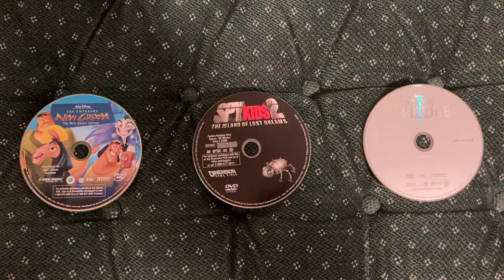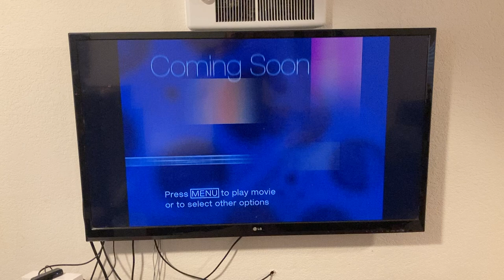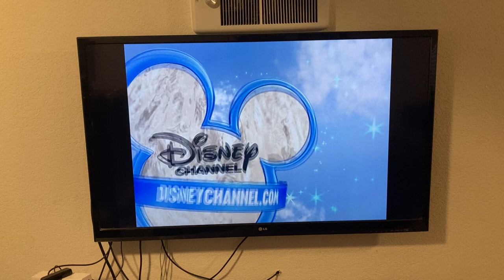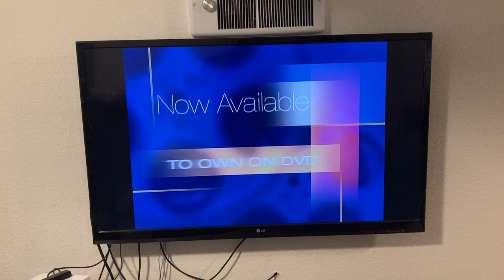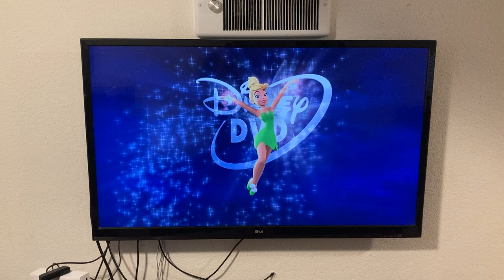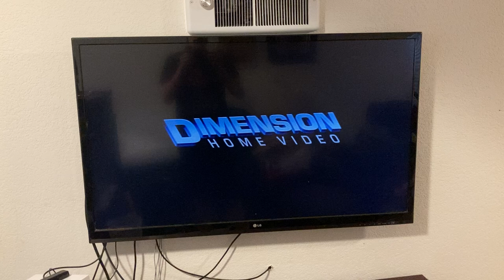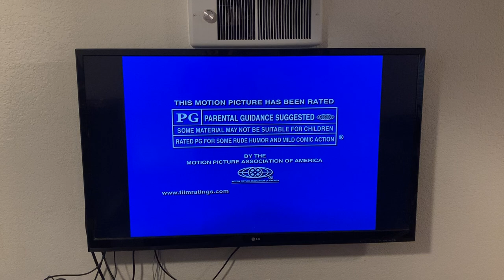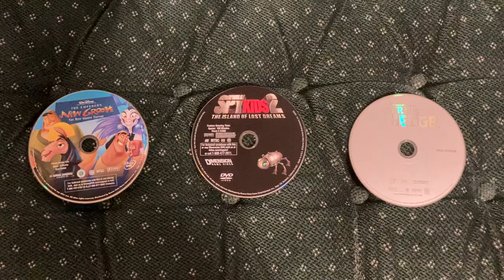Triple Feature DVD Opening #61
Hey everyone! Conkeldurr here! Welcome to another triple feature dvd opening on the channel! It consists of The Emperor’s New Groove: The New Groove Edition 2005 DVD, Spy Kids 2: The Island of Lost Dreams 2003 DVD and Over the Hedge 2006 DVD. Enjoy the openings!
Here is the order for each opening
The Emperor’s New Groove: The New Groove Edition
1. Walt Disney Home Entertainment Logo
2. Lady and The Tramp: Special Edition DVD Trailer
3. Coming Soon to Theaters Screen
4. The Wild/The Shaggy Dog Movie Surfers Trailer
5. Coming Soon to Own on DVD & Video Screen
6. Kronk’s New Groove Trailer
7. Now Available to Own on DVD Screen
8. Tarzan Special Edition Trailer
9. DVD Menu
10. Disney DVD Logo
11. Blue Warning Screen
12. FBI Anti Piracy Warning Screen
13. Walt Disney Pictures Logo
Spy Kids 2: The Island of Lost Dreams
1. FBI Warning
2. Blue Warning Screen
3. Dimension Home Video Logo
4. DVD Menu
5. Dimension Films Logo
6. Troublemaker Studios Logo (Spy Kids 2: The Island of Lost Dreams Variant)
1. Dreamworks Animation Logo
2. Flushed Away Trailer (Cut out due to copyright)
3. Paramount Warning Screen
4. “The views expressed” Screen
5. DVD Menu
6. Blue Rating Screen
7. “This film has been modified” Screen
8. Dreamworks Logo